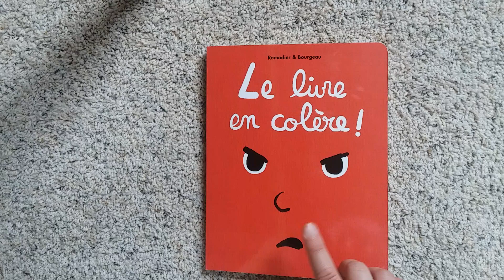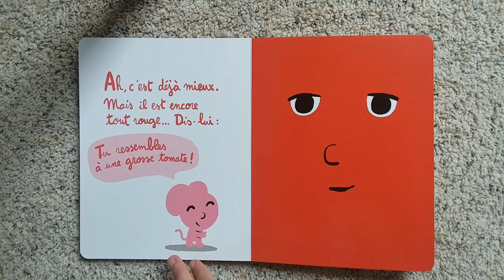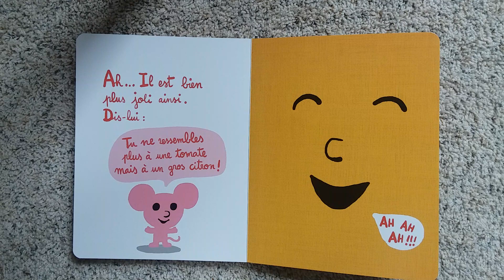Le livre en colère (The angry book)